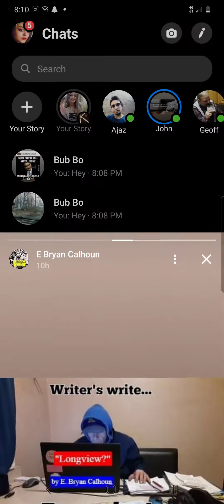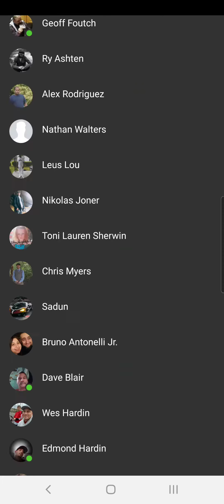How crazy is this 439 people have viewed my pic